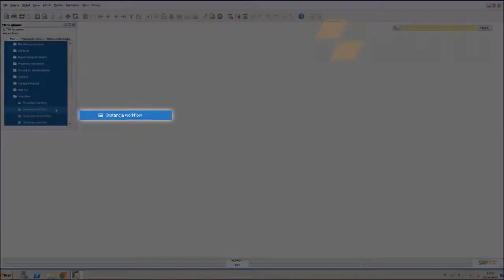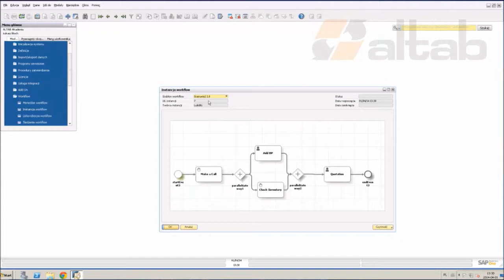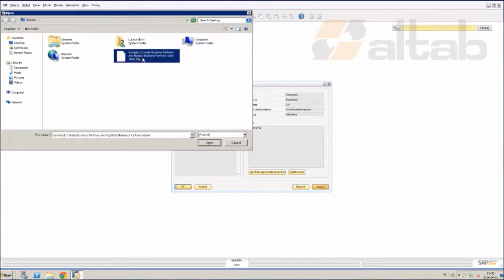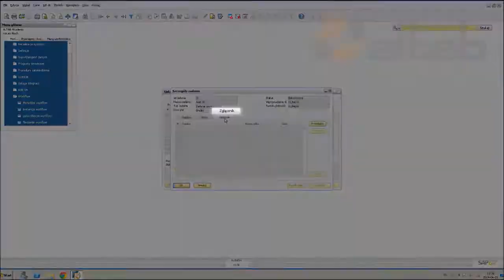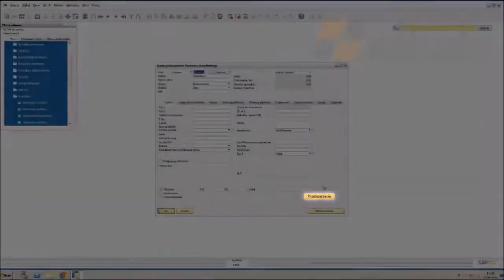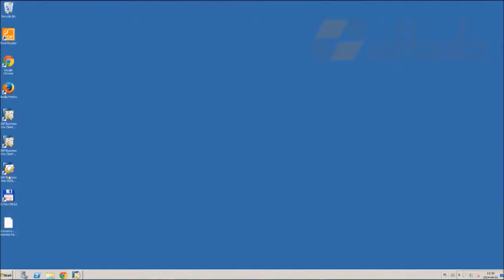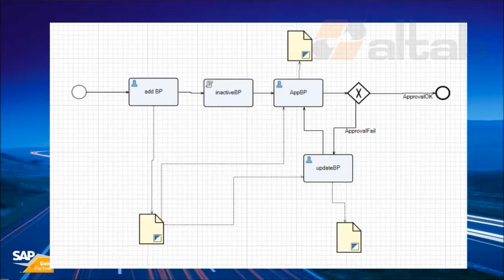SAP Business One - workflow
👉W systemie SAP Business One workflow w skonsolidowany sposób umożliwia użytkownikom dostęp do przetwarzania wszystkich zadań, w jakie są oni zaangażowani. Ponadto umożliwia on zarządzanie całością procesu biznesowego i pomaga zwiększyć efektywność operacyjną firmy.

👉Oparte na workflow alarmy umożliwiają monitorowanie, powiadamianie oraz podejmowanie działań w odniesieniu do określonych zdarzeń.

Zobaczcie film!